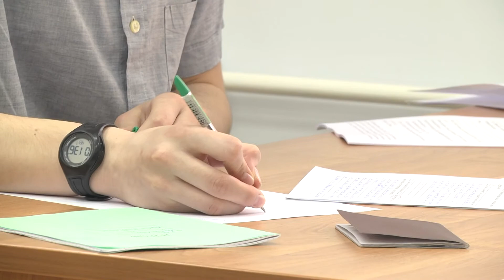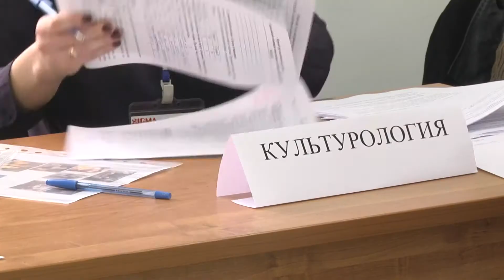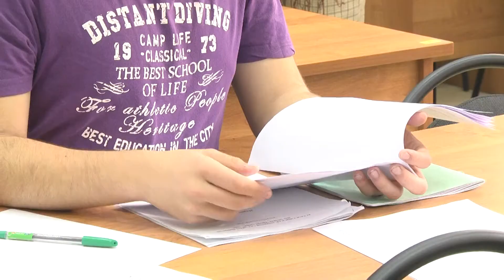День пятый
Видеодневник. Всероссийская олимпиада школьников по обществознанию 2016. Заключительный этап. г. Смоленск.